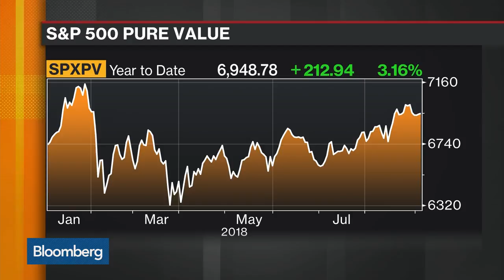How Achilles Management Founder Khajuria Views Private Equity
Sep.06 -- Sachin Khajuria, founder at Achilles, discusses his new firm, investment strategy, and view of the private equity market. He speaks on "Bloomberg Markets."